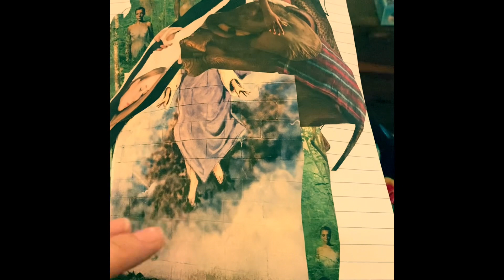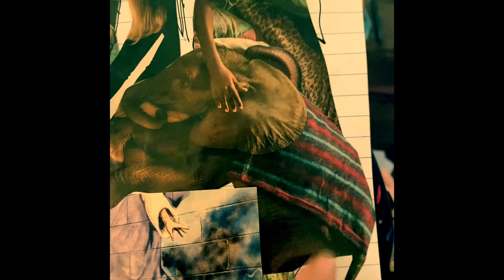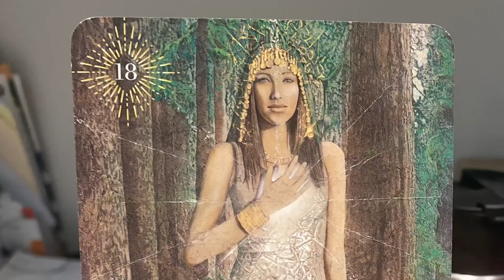VKF 6: Coming out of the Trees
Journey with Vaginal King Fu course

What I learned from Lower Back pain
And living with past partner.

Conversation with my Sacrum
Through art.

Need to have stronger boundaries.

To Cherish my body

And tell myself words of appreciation.

Practice of Vagina gazing and telling her “I love you.”

Foot pain/ bunion telling me
I must accept where I am

In order to move forward.

It’s time to come out of the trees
And step into the light.